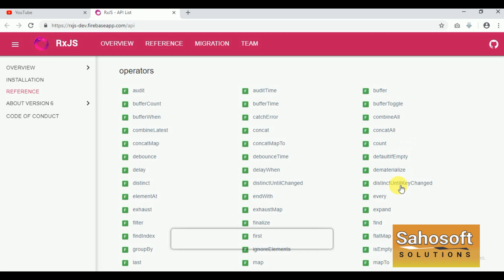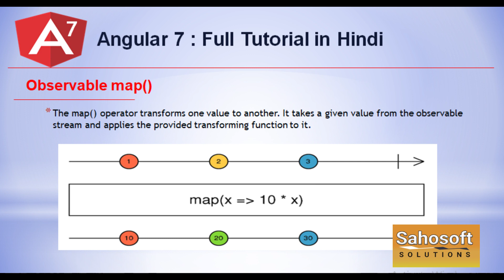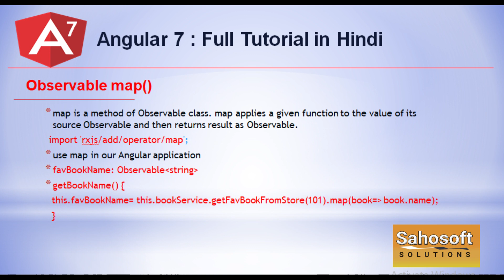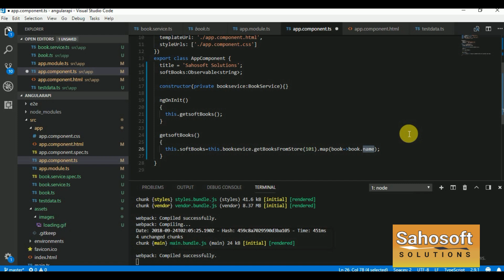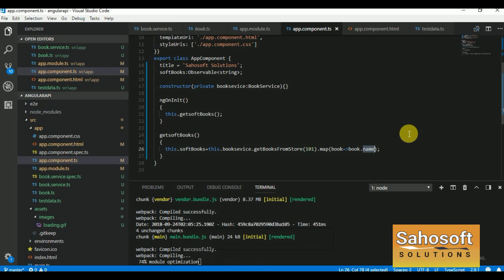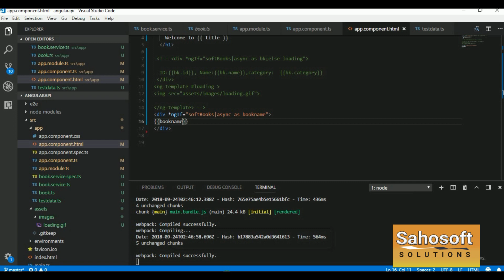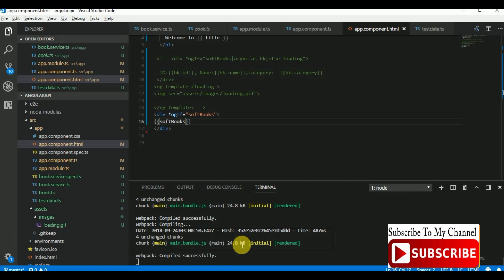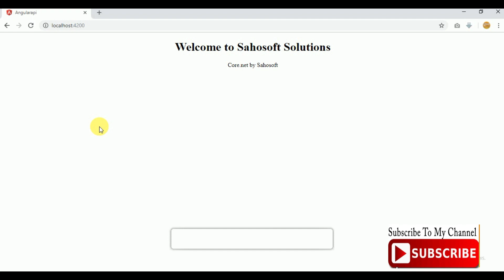Observable map in angular 7 : Part 72 -Angular 7 Full Tutorial in Hindi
Hello Friends,
Welcome to Part 71  Angular 7 full tutorial by  sahosoft solutions.